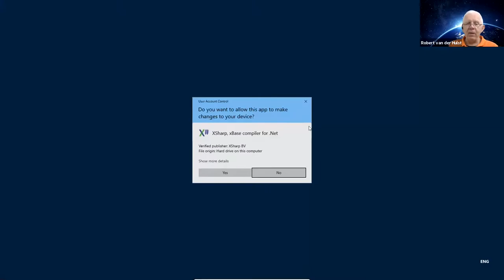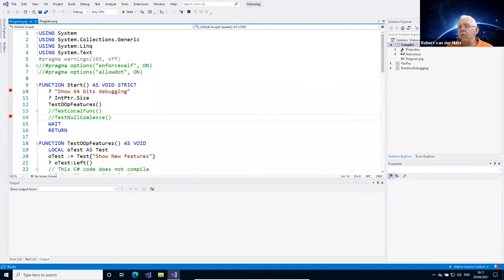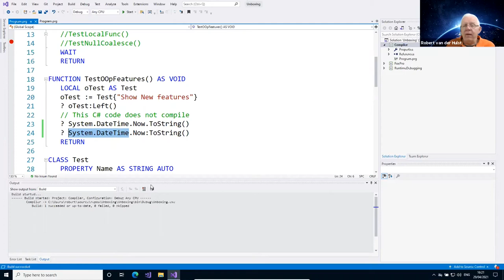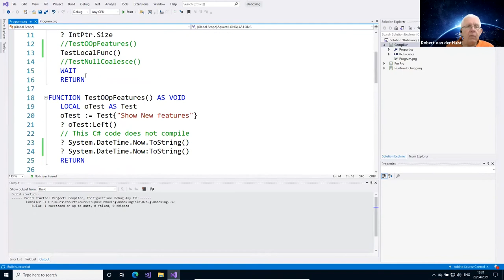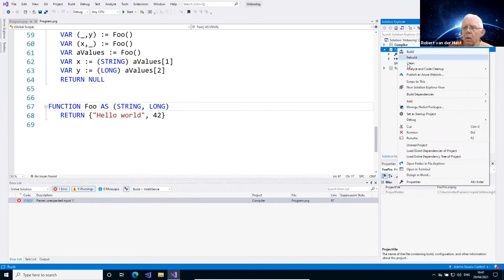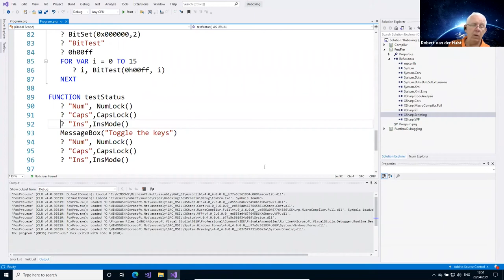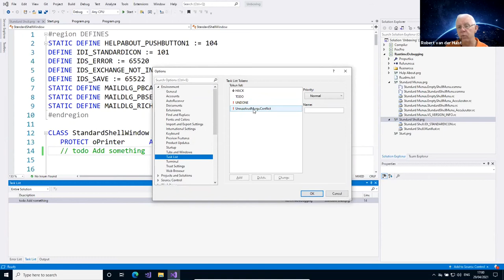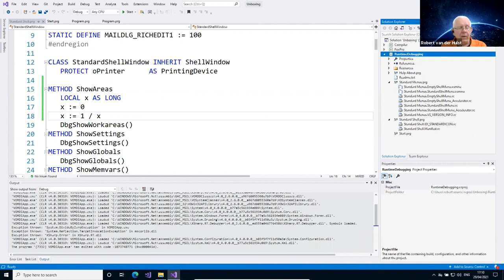Beginner Level: Unboxing X# 2.8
This is the recording of the online session from Thursday April 29, 2021 in which Robert discusses and shows some of the new features in X# 2.8